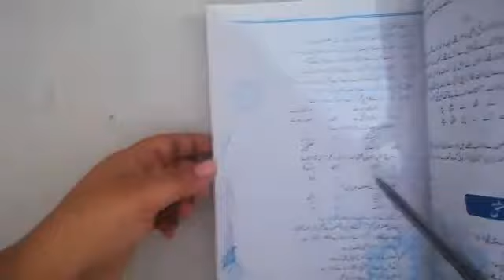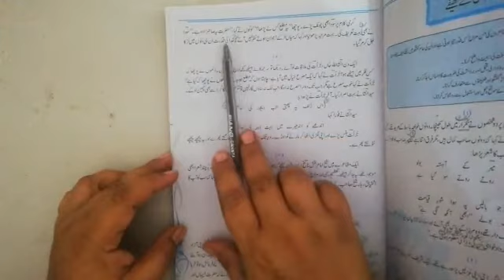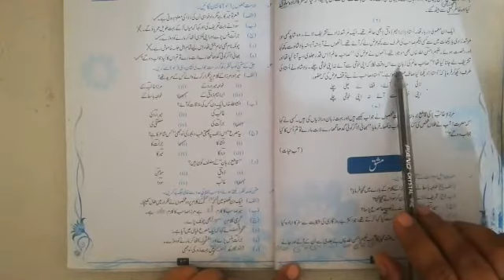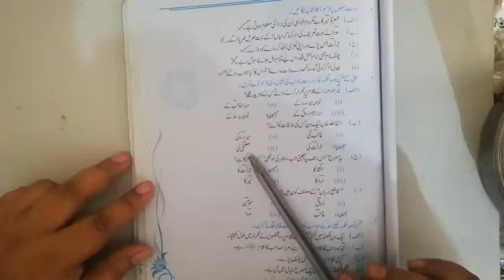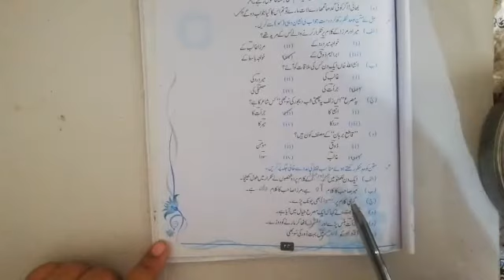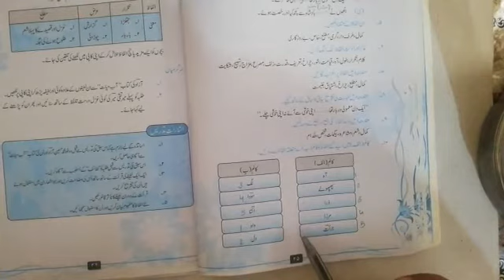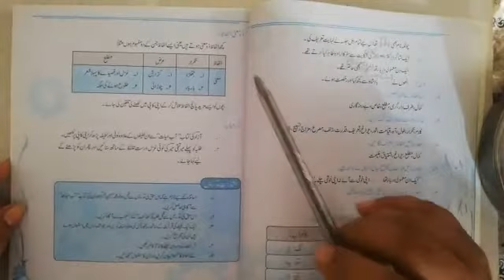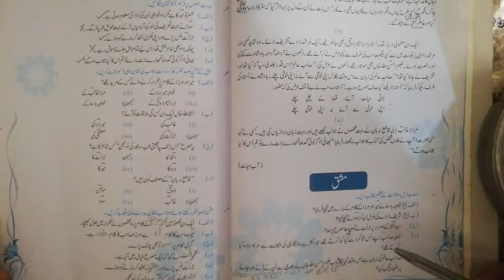Grade 9 | Urdu | ShaerooN ky ltaify | Mashaq Completeکلاس نہم شاعروں کے لطیفے مکمل مشق